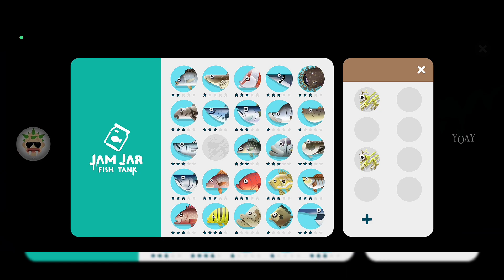Creatures Of The Deep - Australia LEAFY SEADRAGON Lokasi Dan Cara Menangkap - Season July 2023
Yo..Yo..Yo..Apa kabar gaes? Video Kali ini kita mendapatkan LEAFY SEADRAGON yang ada di bulan Juli ini. di Creatures Of The Deep - Australia LEAFY SEADRAGON Lokasi Dan Cara Menangkap - Season July 2023. Semoga Update yang telah datang ini bisa memberi kemudahan untuk menangkap monster, sampah, mahluk laut di bulan Juni di Creatures Of The Deep seperti Paradise Island SHREDDER - Great Lakes BESSIE - Costa Rica DON PEDRO - Alaska KRAKEN - Australia BUNYIP. Nonton video ini hingga selesai ya.

Clan Recommended : - Fish Angler Freedom 🇮🇩 - Hawkeye Malay 🇲🇾

* BANGUN kemahmu

Thankyou